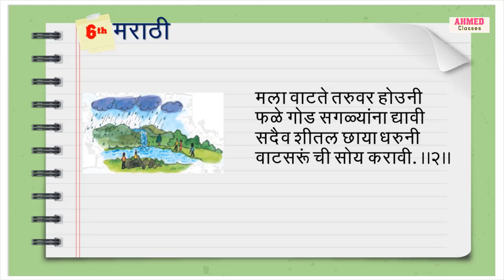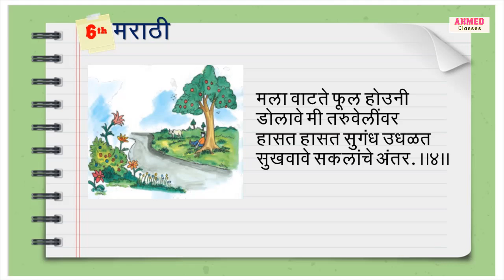इयत्ता6thसुगमभारती कविता5मला वाटतेMarathi sahavi sugam Bharati Kavita mala vatte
इयत्ता सहावी सुगम भारती कविता मला वाटते

Marathi sahavi sugam Bharati Kavita mala vatte